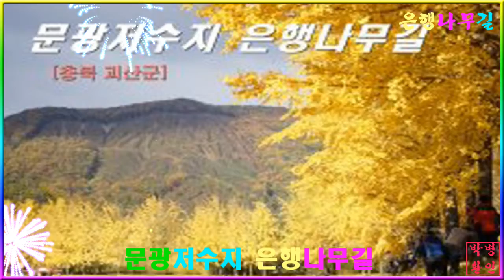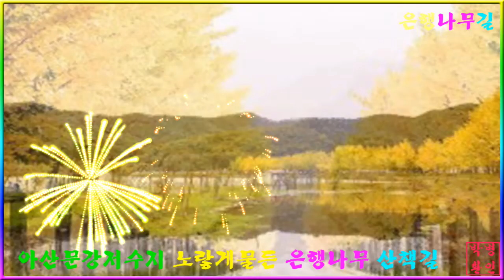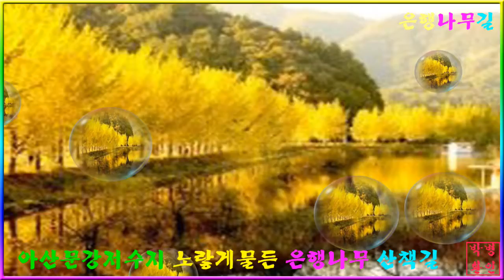문광저수지 은행나무길~PD